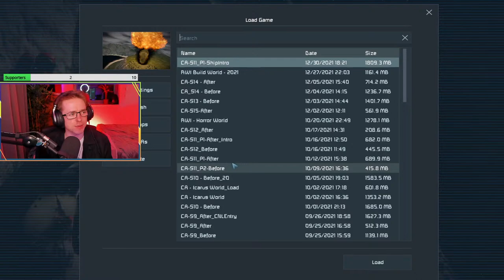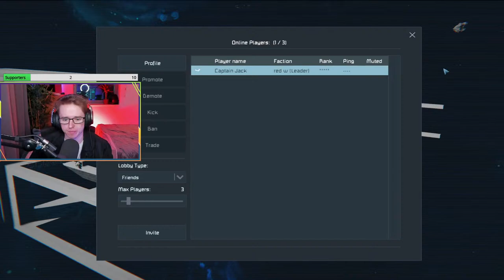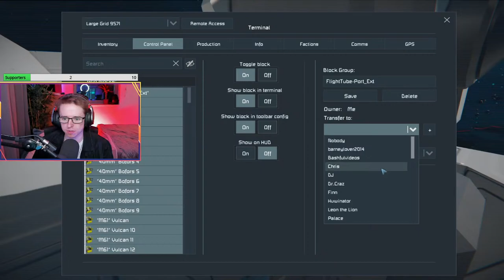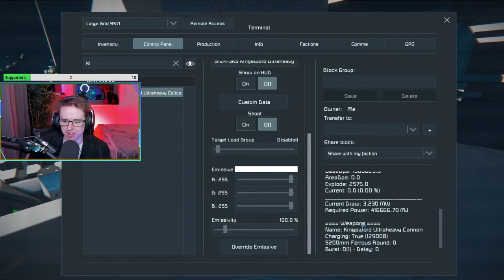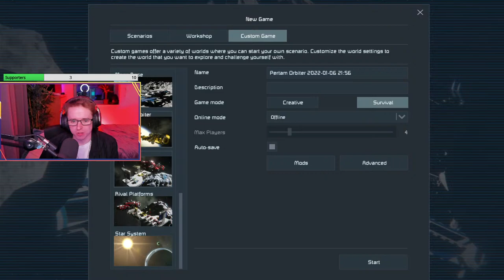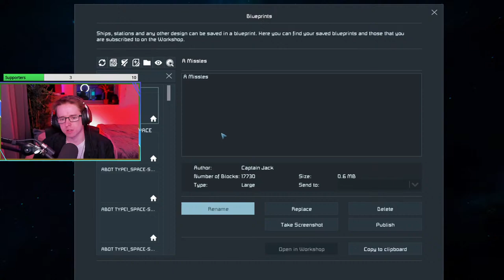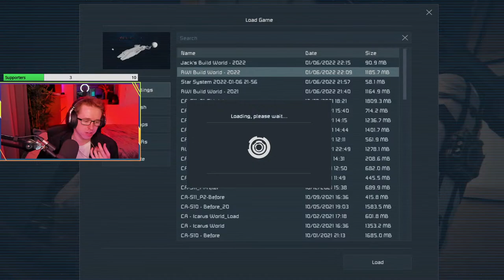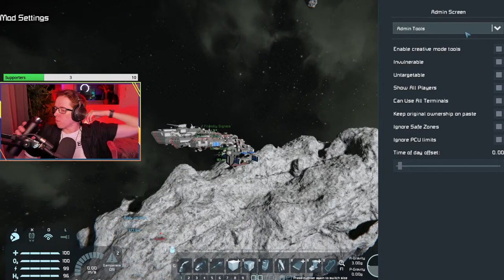Let's Build a FLAGSHIP! - Space Engineers Captain Jack LIVE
Today we're back live streaming, continuing work on my new Space Engineers flagship, the RWI Odyssey-class battleship. Inspired by the older Daedalus-class RWI Battleships, this new one is designed to improve upon what came before, showing design evolution. Hopefully, it will be featured in future cinematics in Space Engineers let's plays and survival series.

Title: Let's Build a FLAGSHIP! - Space Engineers Captain Jack LIVE